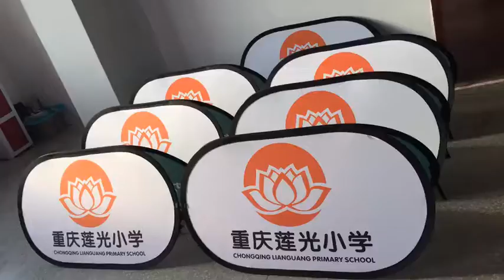Outdoor floor standing Round Oval vertical pop up A frame banner